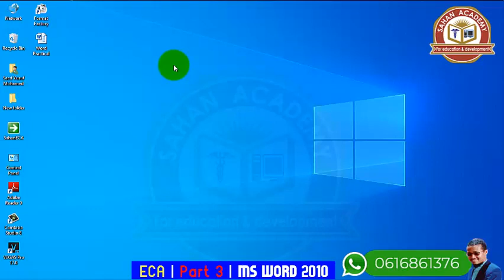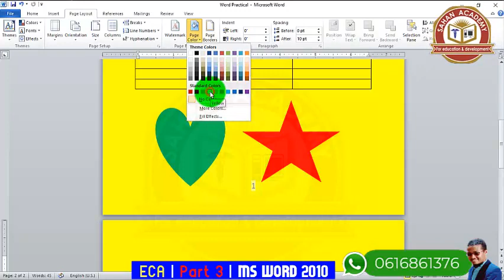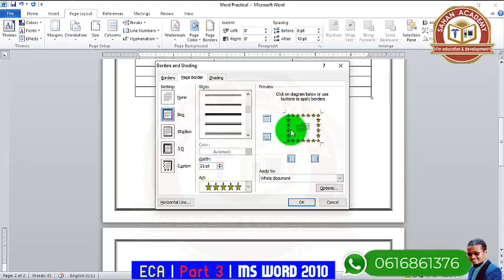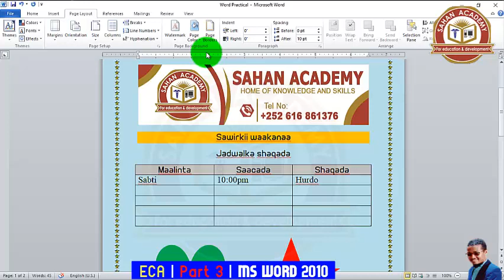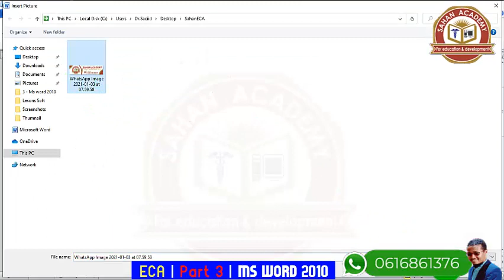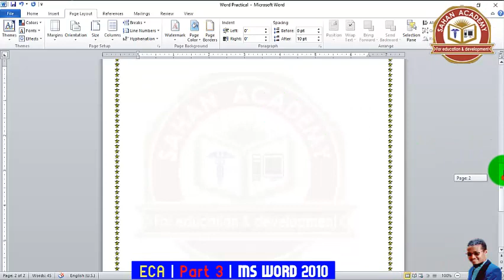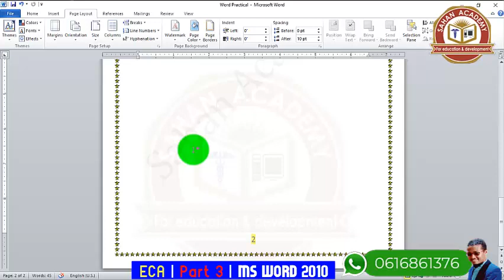ECA | PART 3 | MS WORD | LESSON 5 | PAGE BACKGROUND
kani waa casharka 5aad ee course-da Essentials of computer applications qeybta 3aad, waxaann casharkan uga hadleynaa Page Background
Mahadsanid
OurSocialMedia